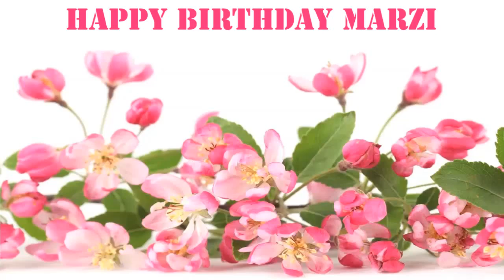Marzi Flowers & Flores - Happy Birthday